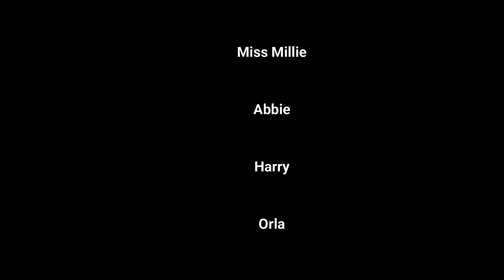WOAPA Diddley Dee YP Warm Up